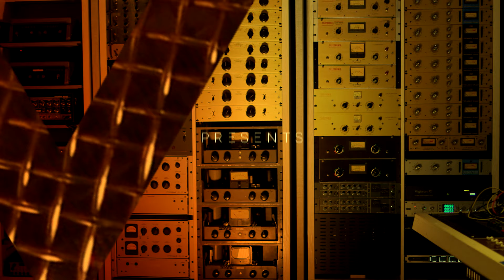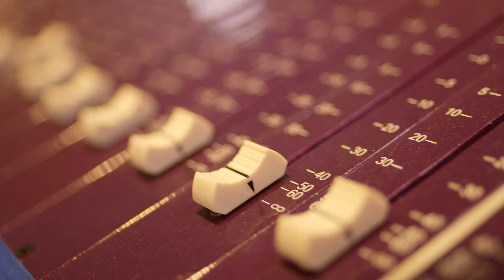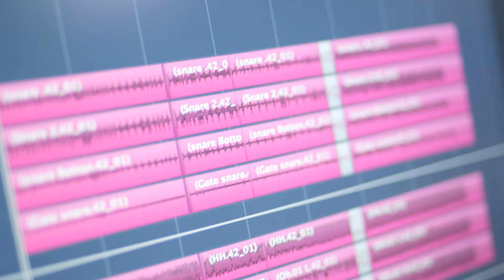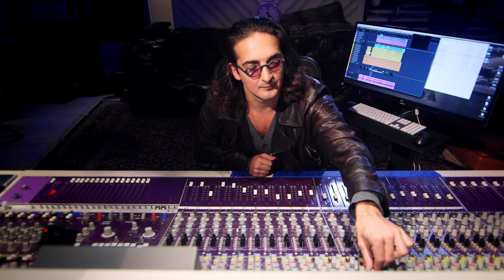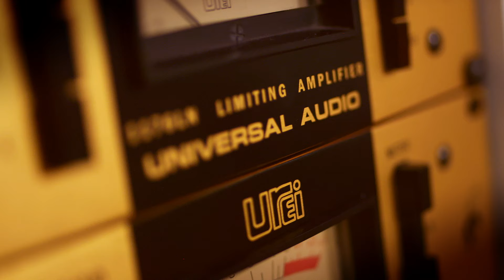HistoricSounds 2 • Legendary Helios Console / BangyBang Records